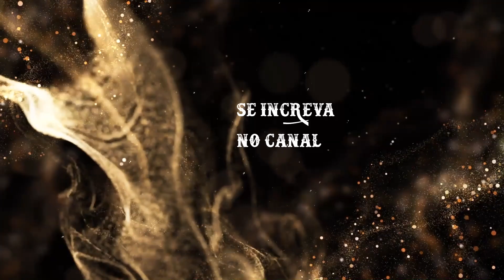Versículo do DIA – 18/04/2023 - Texto do dia em 2 Coríntios 1:3,4 - Consolo presente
Texto para meditação 2 Coríntios 1:3,4 diz:
"Bendito seja o Deus e Pai de nosso Senhor Jesus Cristo, o Pai de misericórdias e Deus de toda consolação! É ele que nos conforta em toda a nossa tribulação, para podermos consolar os que estiverem em qualquer angústia, com a consolação com que nós mesmos somos contemplados por Deus.”
Palavra-chave: “Consolo presente”
Fundo para Oração & Pregação: Bem mais que tudo | Música Gospel Instrumental

Compartilha 🔄